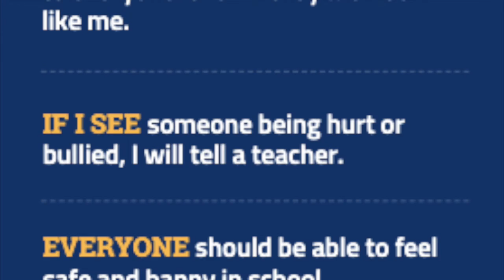HFBTV News November 29, 2021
The one with a sneak peek of the winter concert.